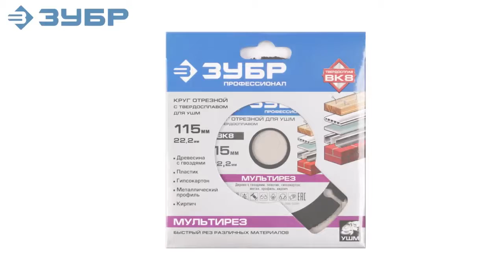Круг отрезной для УШМ ЗУБР 36859 115